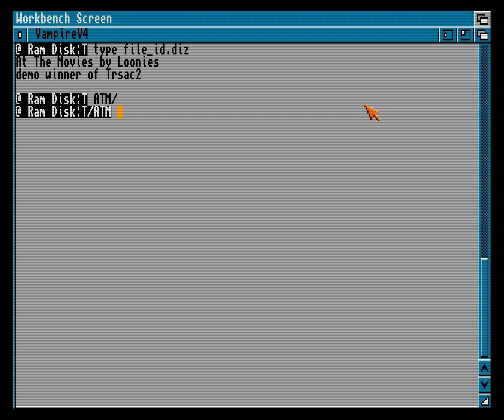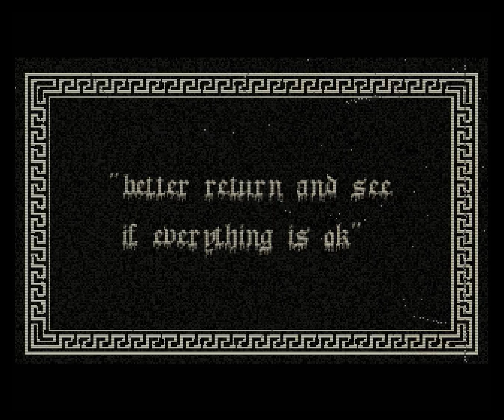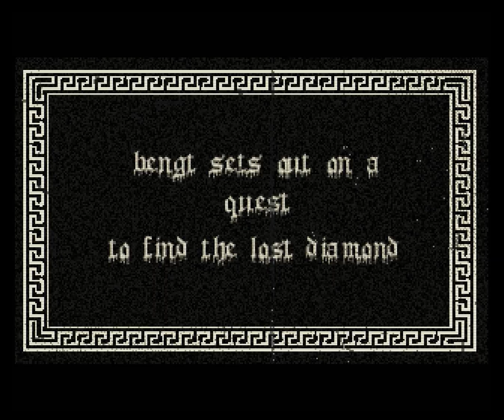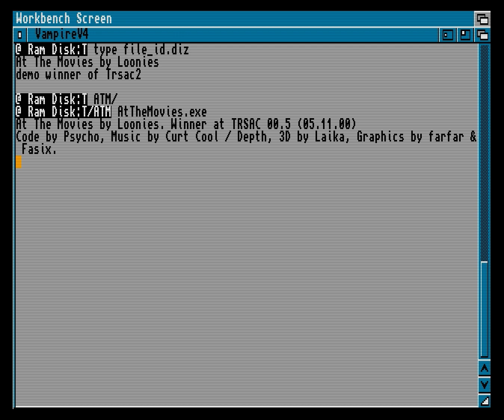Loonies "At The Movies" Amiga AGA Demo (Vampire V4)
Amiga 500 with Vampire V4 accelerator and GOLD3 alpha AGA core (rev. 5484) running "At The Movies" (2000) by Loonies. Recorded in realtime (PEXHDCAP, HDMI PAL 720x576@50).